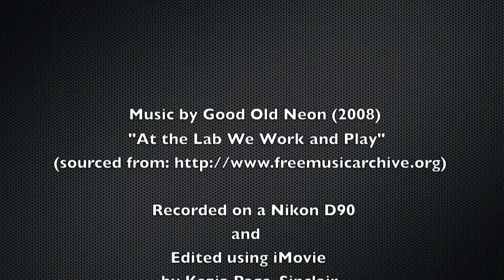Casting a resin 'heart-shaped bottle': the rubber mould phase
This was for a design school project in interaction design. We had to create an interactive object based that allowed for an interesting sensory experience for one or more of the senses. I chose touch. The rubber mould created in this video was used to cast a heart-shaped solid bottle out of resin, the object that will be placed inside the box.

 Soundtrack:
Good Old Neon. (2008). At the Lab We Work and Play.